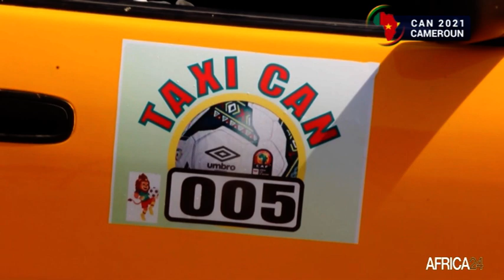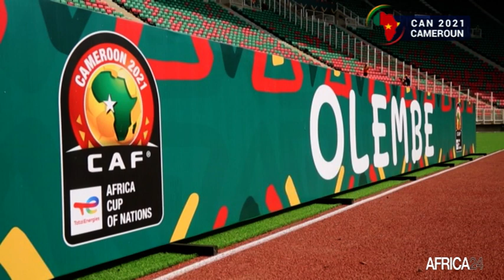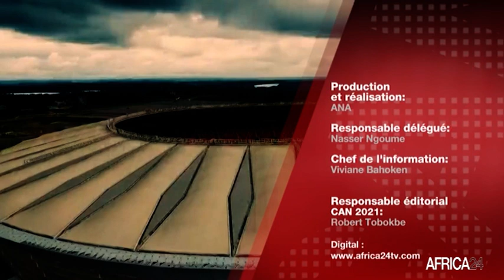Le Journal de la Can Cameroun 2021 : Edition du mercredi 12 janvier 2022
Au menu de cette tranche d'informations :
- Africa 24 - Can Cameroun 2021 : les Éléphants de Côte d'Ivoire rassurent sur leur préparation ;
- Africa24 - Can Cameroun 2021 : vainqueur de l'Egypte (0-1), le Nigéria prend la tête du groupe D ;
- Africa 24 - Can Cameroun 2021/Groupe A : le Cameroun vise une qualification directe au second tour ;
- Africa 24 - Can Cameroun 2021 : reprise de l'activité des taxi dans la ville de Garoua;
- Africa 24 - Can Cameroun 2021 : focus sur le groupe de danse "Mbole Dancing".